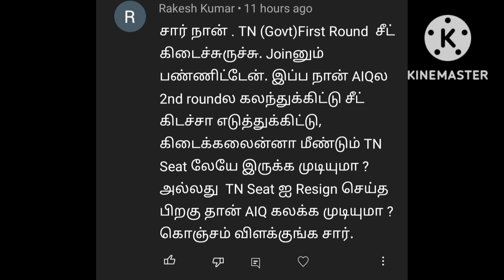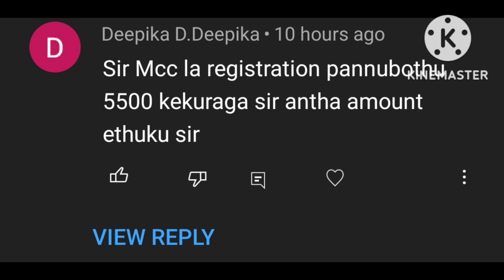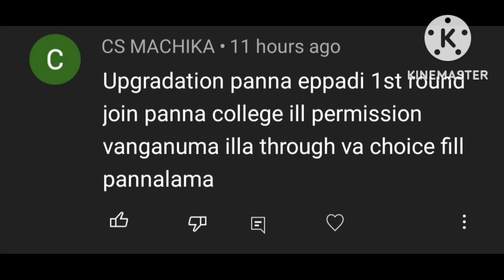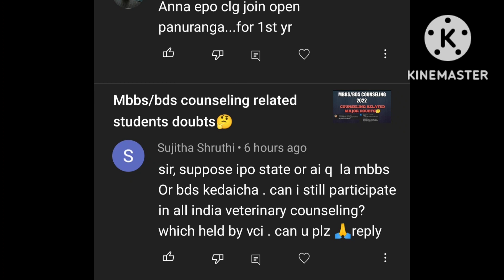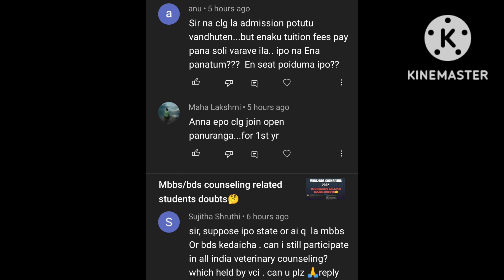Tamilnadu round 2 counseling student major doubt🤔